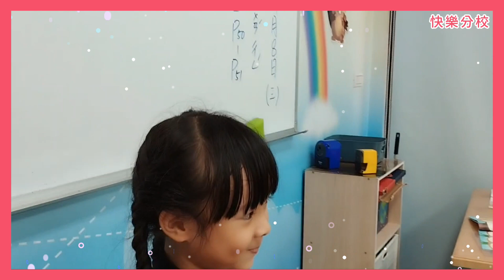【奧斯汀美語-快樂分校】 11月壽星慶生花絮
🎂祝福11月生日的小寶貝生日快樂Happy Birthday~
希望寶貝可以健康、快樂的長大喔~
📢歡迎聯絡洽詢，了解更多課程資訊。